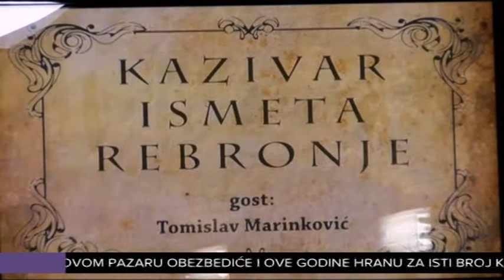Kazivar Ismeta Rebronje